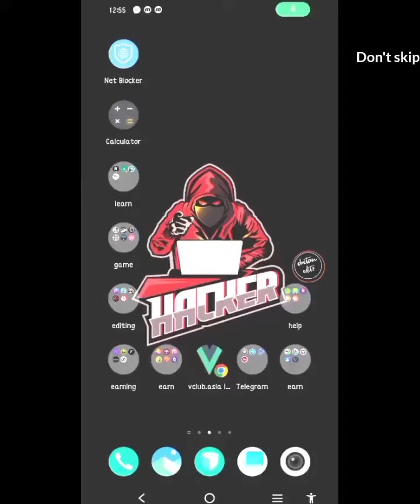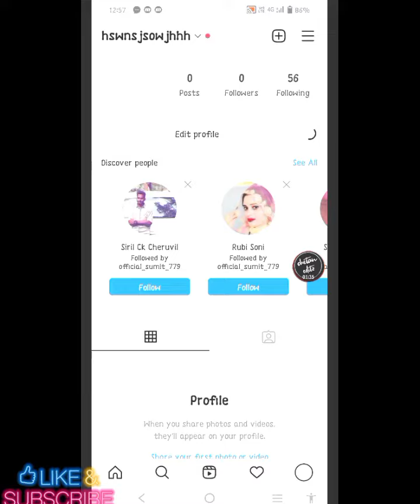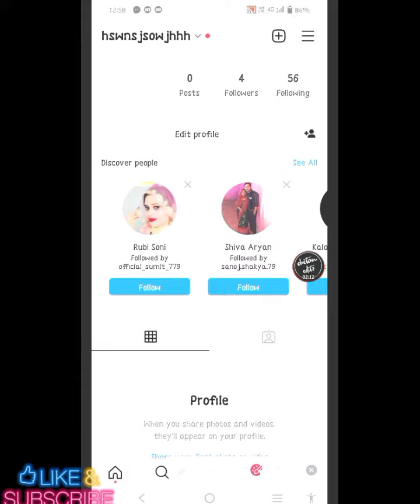HOW TO INCREASE INSTAGRAM FOLLOWERS | NO BAN | NO APP | NO FAKE | 100 % REAL FOLLOWERS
0:04/3:32

HOW TO CREATE UNLIMITED TELEGRAM ACCOUNT 🆔🆕.

204 व्ह्यू · 5 दिवसांपूर्वी

7

डिसलाइक

शेअर करा

सेव्ह करा

तक्रार करा

CHETAN EDITZ

18 सदस्‍य

सदस्यत्व घ्या

टिप्पण्या• 10

पुढील

4:23

Biggest Good News for all YouTubers 🥳 // 19-June 2022

Junnu Ki TECHनवीन14 ह व्ह्यू

9:57

Scientists Believe that There is an Anti-Universe Exists | वैज्ञानिकों ने दिए दूसरी दुनिया के सबुत

अंतरिक्ष TV•2 लाख व्ह्यू

17:29

Drink The Unlimited Frooti Challenge And Win smartphone 😳- फ्रूटी पी-पी कर उल्टियाँ होने लगी 🥺

Experiment King•9.7 लाख व्ह्यू

11:40

NEXT-GEN Graphics Have Finally Arrived | Characters Look As REAL As Ever!

GetsetflySCIENCE•6.2 लाख व्ह्यू

9:54

FREE FIRE ABH PEHLE JAISA NAHI RAHA😭💔 Magar Kyu😔 || GARENA Free Fire

GW MANISHनवीन1.8 लाख व्ह्यू

14:36

क्यों अगर आप अपने हमशकल को देखते हो तो आपकी मौत हो सकती है Science Behind Doppelgangers

GetsetflySCIENCE•18 लाख व्ह्यू

13:45

Food Safety Officers ने कैसे खाने की चीजों में मिलावट के बारे में पर्दाफाश किया

Goldmines•61 लाख व्ह्यू

7:59

Nothing Phone 1 is Copy of iPhone 12?

Technical Sagarनवीन49 ह व्ह्यू

12:06

What Different Type Civilizations will Look like? कैसे होंगे ब्रह्मांड कि सबसे आधुनिक सभ्यता के लोग?

अंतरिक्ष TV•96 ह व्ह्यू

14:58

400 सालों तक छिपाया गया ताजमहल का यह राज || Mystery Of Tajmahal

Epic Talesनवीन5.6 लाख व्ह्यू

9:31

जब थानेदार को ही आ गया 18 लाख लॉटरी फ्रॉड कॉल 😱 KBC whatsapp lottery fraud call

Hindustani News Times•62 लाख व्ह्यू

8:21

tatya vichu best scene hindi tatya vinchu best horror scene khilona bana khalnayak movie scary scene

Garvit Varshney•43 लाख व्ह्यू

वर्णन